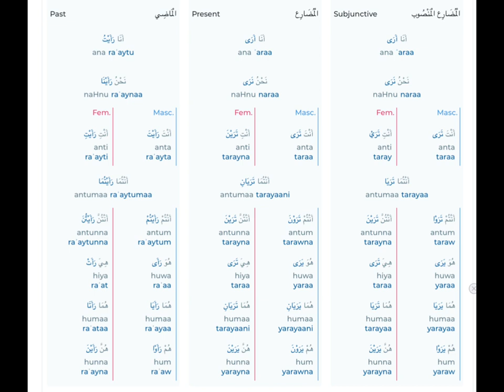Sarf Arabic Grammar “To See”